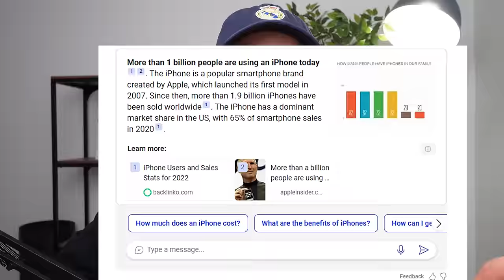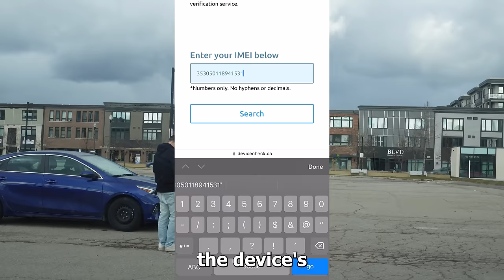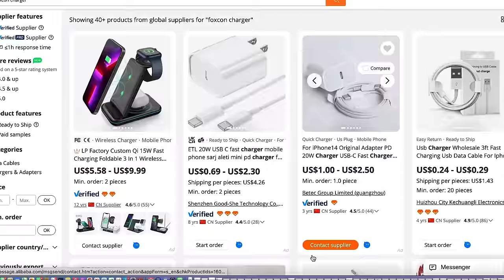I Tried Phone Flipping in 2024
i tried the phone flipping side hustle. Breakdown of exactly how the phone flipping bsuiness/side hustle works. I break down my exact profits and track absolutely everything from the cost of gas to the time it took to buy the phones.

Tags for algo: phone flipping from scratch: turning $1000 into $10,000) (week 1) Reselling iphones, millionaire starts from scratch, dropshipping, phone flipping, alex ulbin, i flipped an iphone 8 to an iphone 15, make money online, side hustles.